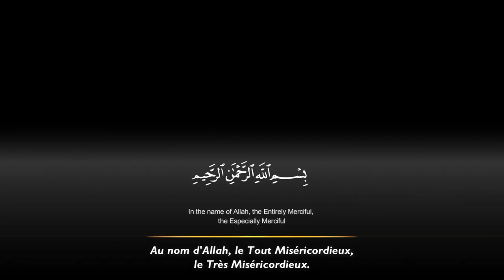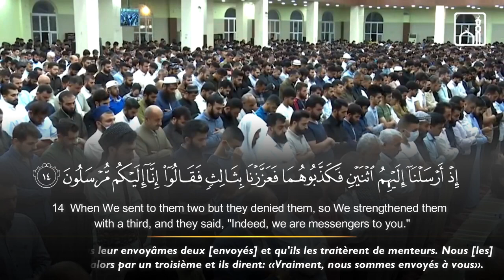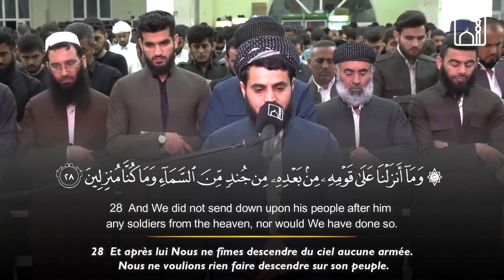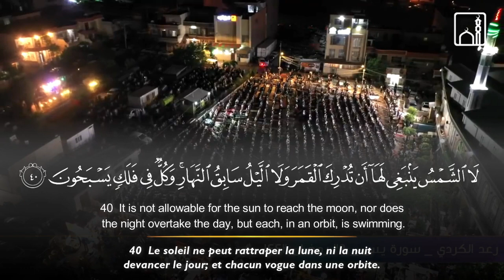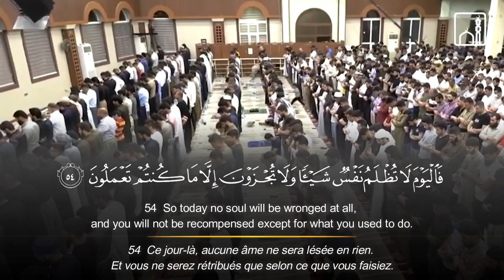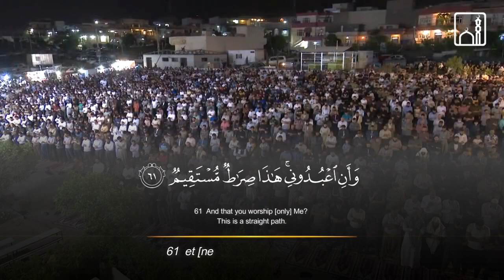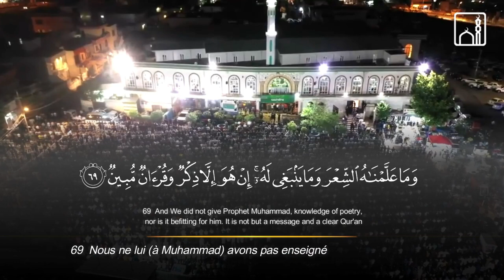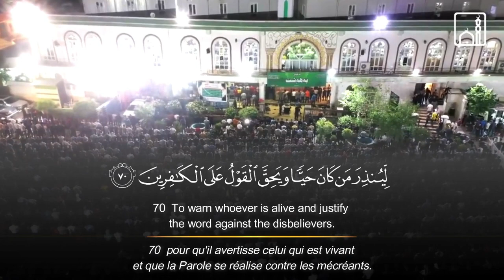YASEEN - RAAD MUHAMMAD AL KURDI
Surah YUSUF | 2023 | Raad Muhammad Al Kurdi